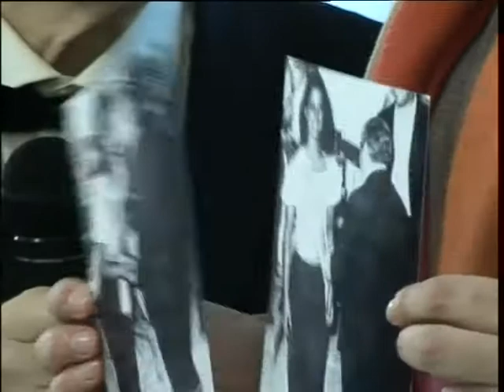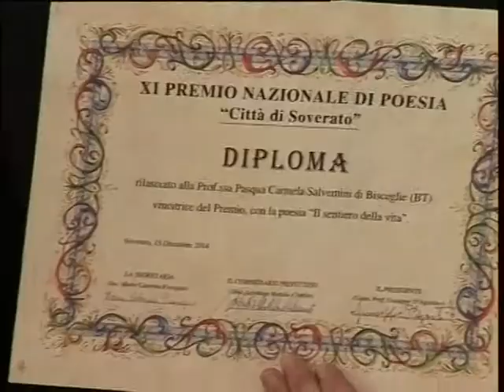XI edizione Premio nazionale Poesia e Pittura "Città di Soverato"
interviste all'XI edizione del Premio nazionale di Poesia e Pittura "Città di Soverato" - 15/12/2014